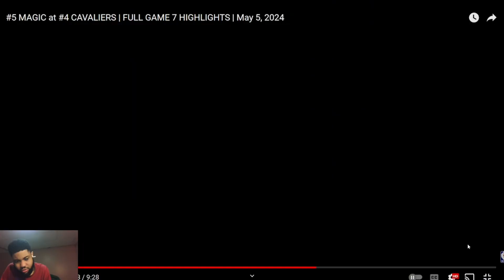SPIDA MAN TO RESCUE! Reacting To #5 MAGIC at #4 CAVALIERS | FULL GAME 7 HIGHLIGHTS | May 5, 2024